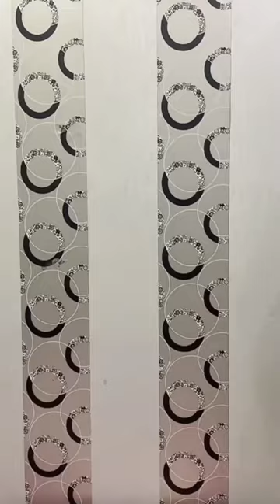My Sheru Got angry😅🥹